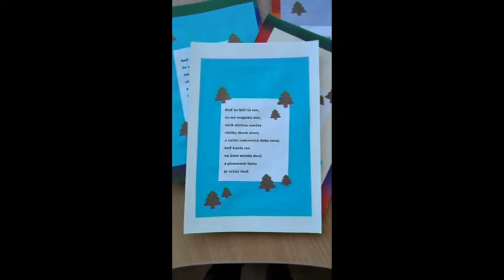Projekt HUMANITKO pokračuje ...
Na vianočnú noc, čo má magickú moc, sa teší snáď každý z nás a hlavne deti. No medzi nami sú aj ľudia osamelí, starí, chorí, na ktorých sa často zabúda, ktorým už nemá veľmi kto potešiť ich srdiečko. Deti z našej školy si našli kúsok svojho času a navštívili v tento predvianočný čas Domov dôchodcov v Spišskej Novej Vsi. Urobili to tak v rámci projektu  Slovenského Červeného kríža s názvom Humanitko, do ktorého sa nedávno zapojili. S pani učiteľkami vyrobili krásne vianočné pozdravy, množstvo darčekov, upiekli voňavé perníky a pripravili program plný vianočných piesní, kolied a vinšov. Na konci vystúpenia si odopli z hrude odznak s logom Humanitka a podarovali ho starčekom a starenkám ako symbol humanitného činu spolu s krásnymi darčekmi. Bol to silný zážitok plný emócií a slzičiek šťastia nielen pre starenky a deduškov, ale aj pre deti a nás všetkých. Spoločne sme pocítili ozajstné čaro Vianoc, čaro lásky a porozumenia...
Projekt Humanitko určite naplnil naše očakávania a zanechal v nás všetkých neopísateľné dojmy.
Mgr. Erika Rimská, Mgr. Terézia Krivdová